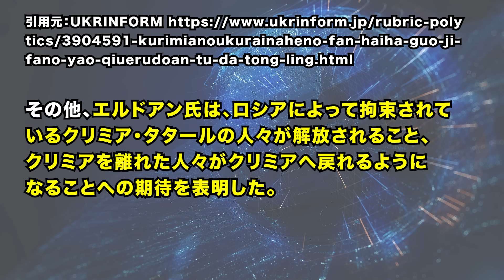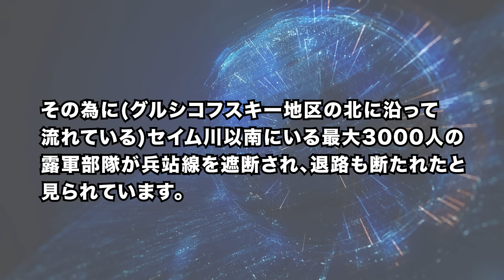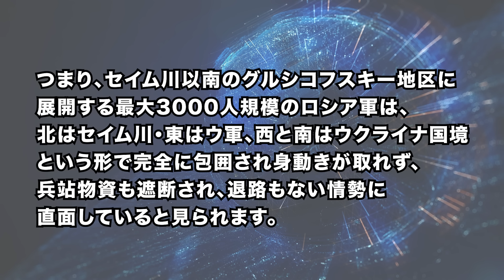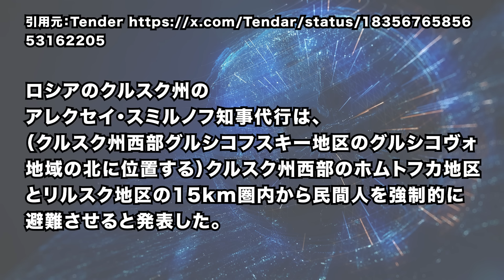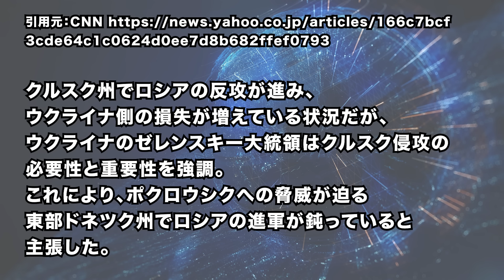2024/9/17 エルドアン大統領がロシアに「クリミア半島の返還」を正式要求。ウ軍がクルスク州で、露軍3千人を完全包囲。米大統領選挙 共和党のオハイオ州知事と市長が、トランプ・バンスと全面対立。